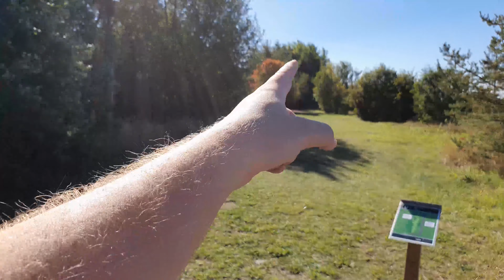SVERIGES SIMON LIZOTTE!? | Discgolf